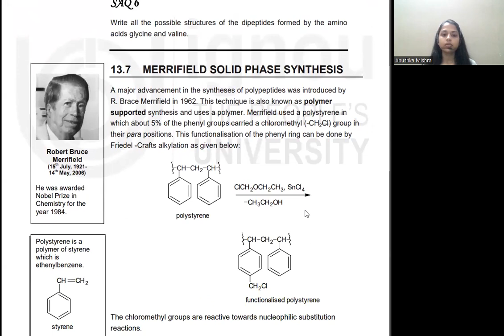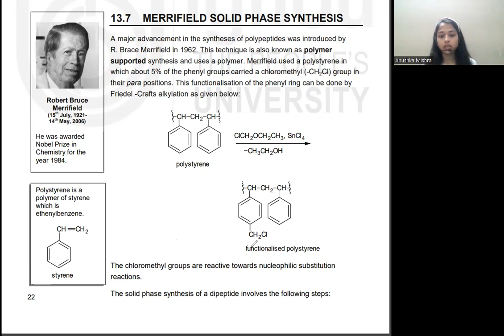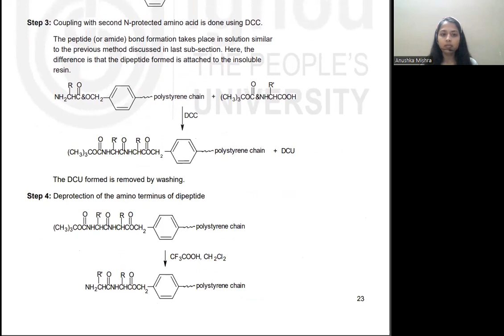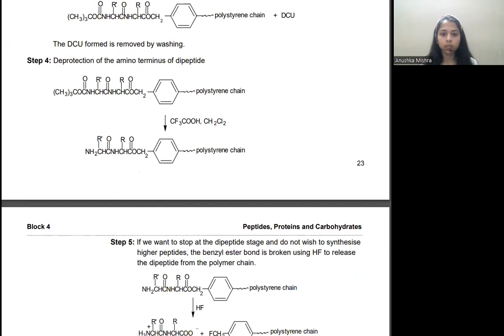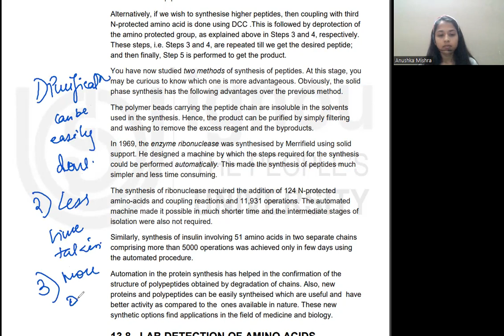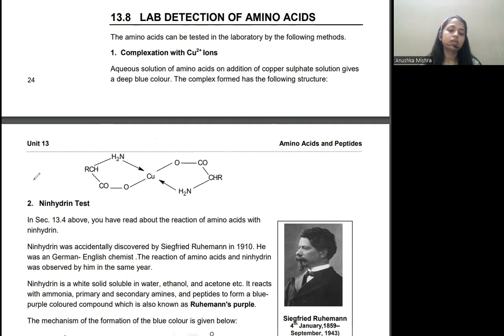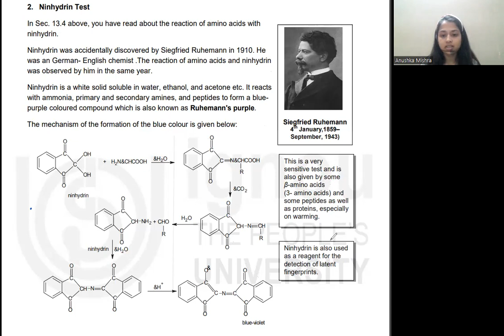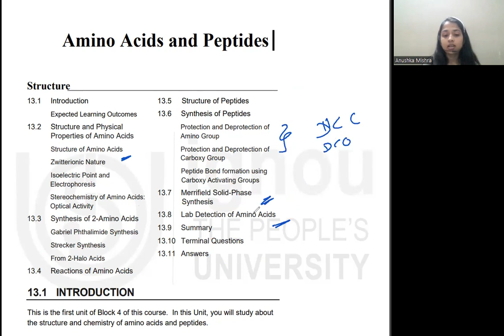Amino acids and Peptides | Bsc | Part 4 | 135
AMINO ACIDS AND PEPTIDES BSC